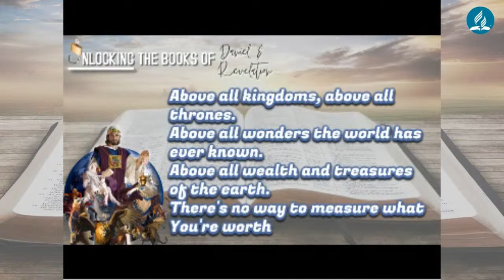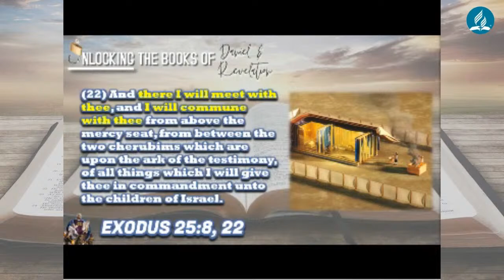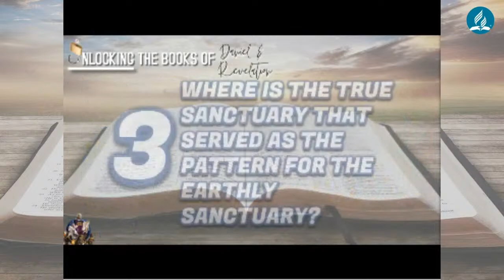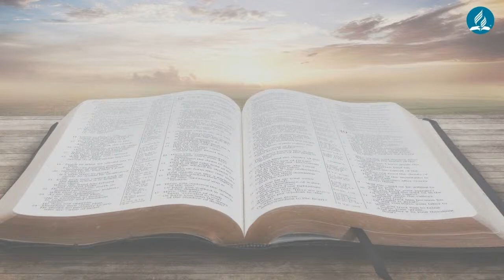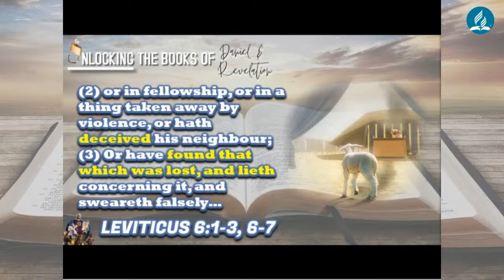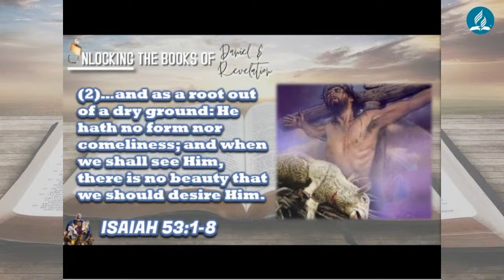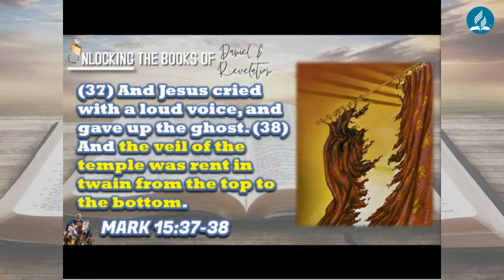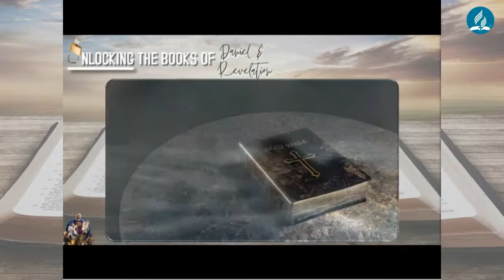07 Unlocking The Books of Daniel & Revelation - The Lamb That Died - Jon Dorsett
Unlocking The Books of Daniel and Revelation
Episode 07
"The Lamb That Died" - Jon Dorsett